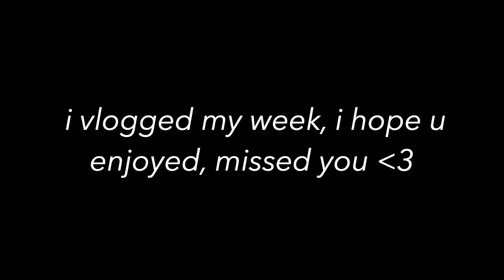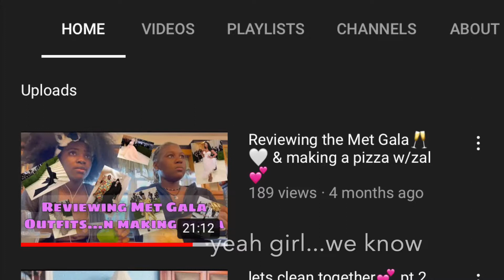A Week In My Life | Life With Lauriii 💜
hey guyss its been a minute, i hope you guys are goood, pls drop video ideas in the comments cz god know 😭
happy birthday oj, love alone
Link to OJ's last video: